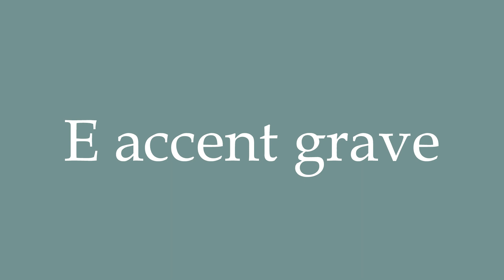How to Pronounce ''E accent grave'' Correctly in French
Learn how to say and properly pronounce ''E accent grave'' in French with this free pronunciation tutorial.